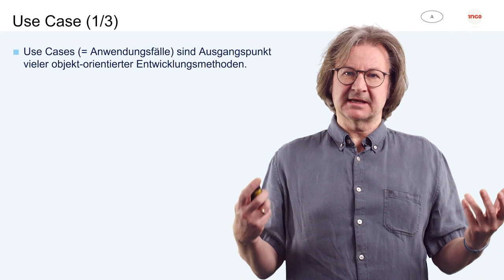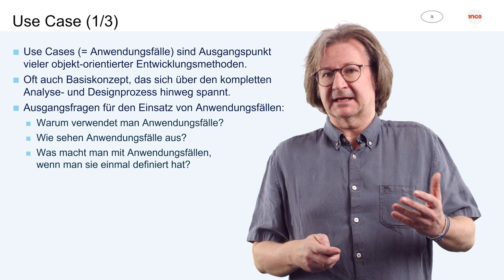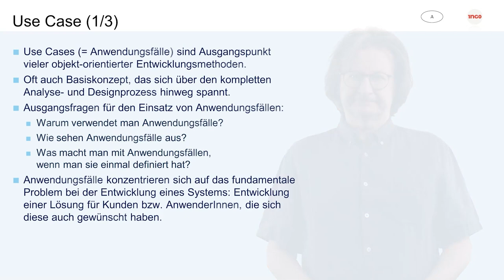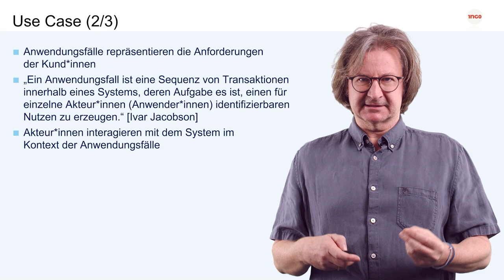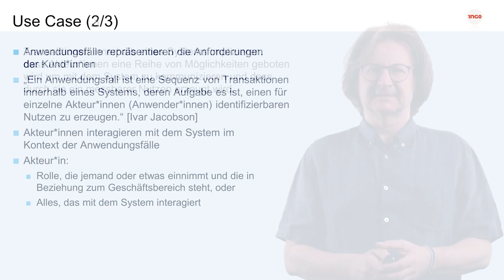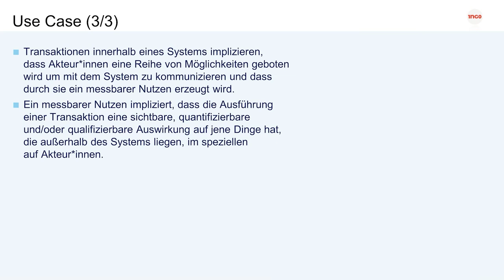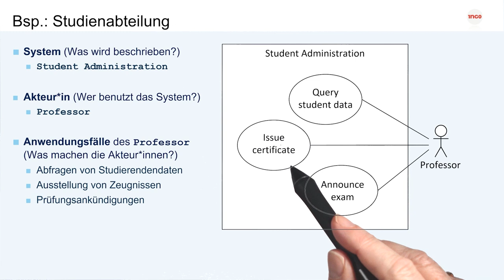Das Anwendungsfalldiagramm | iMooX.at